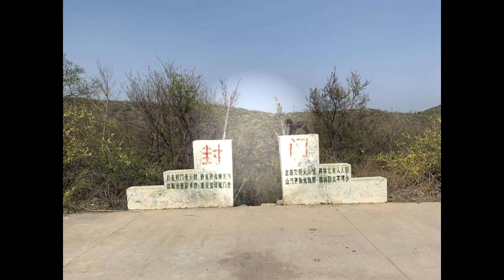Làng Phong Môn - Vì sao là Ngôi làng m.a ám đáng sợ nhất Trung Quốc I Coffee Chuyện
Làng Phong Môn ở tỉnh Hà Nam Trung Quốc là một trong những địa điểm ma quái, chứa nhiều bí ẩn. Những câu chuyện ma quỷ từ ngôi làng luôn là nỗi ám ảnh, sợ hãi cho bất cứ ai từng một lần đến đây.